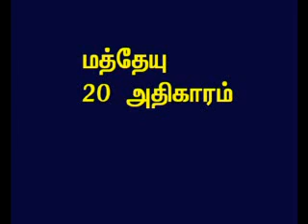TAMIL BIBLE VIDEO COMMENTARY MATTHEW 20 PART 1